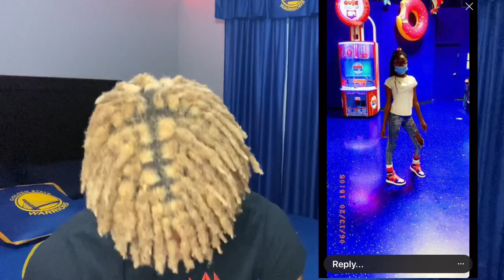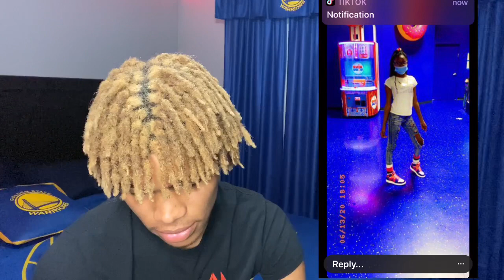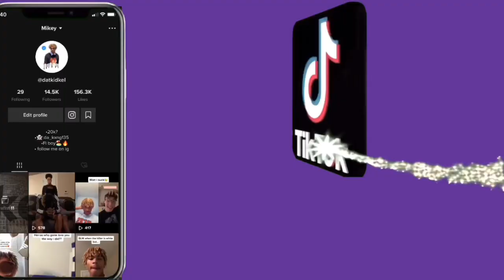Rating My Subscribers Drip Fits 1-10!!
I hope you guys enjoyed this video, I love y’all and appreciate the support  it means a lot, my first goal is 1k subscribers and I know we can reach that and many more!!❤️